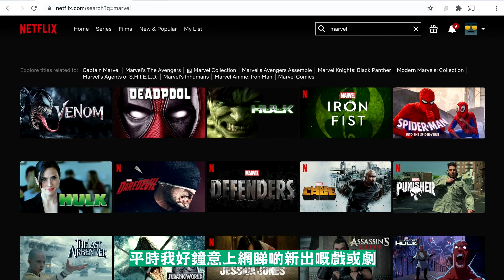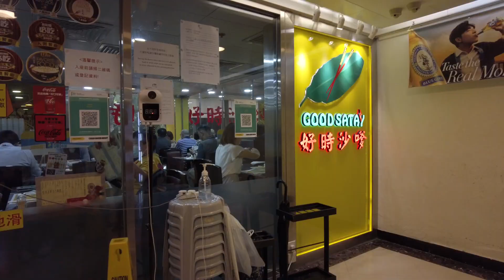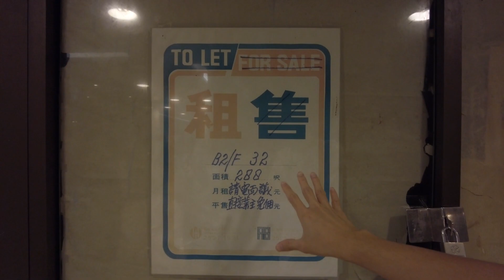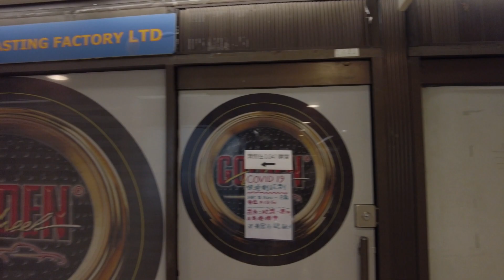跟隨 MM - Mill Milk 拍片的一天 見識40萬訂頻道點樣做片 .. | 城市遊走 尖東 好時中心【CC字幕】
［宜家係 訂購Surfshark VPN，打hebeface呢個promo code可享有17折，仲可以獲得3個月額外免費期限！］多謝 @mm.millmilk 邀請，再次來到 尖東 好時中心，發掘這裡的故事！完整的訪問影片可以到 MM - Mill Milk 頻道收睇！

香港不是一個製作者追夢的地方，如果你認為我的製作值得你支持，
可以選擇成為頻道會員，彌補製作上的開支：